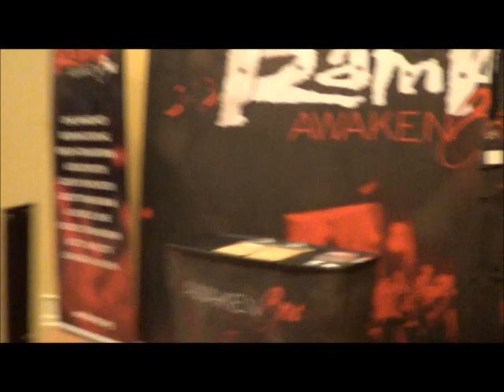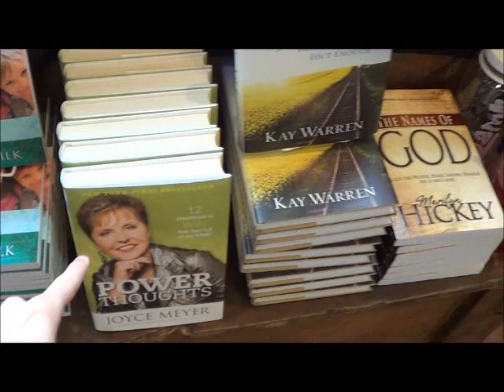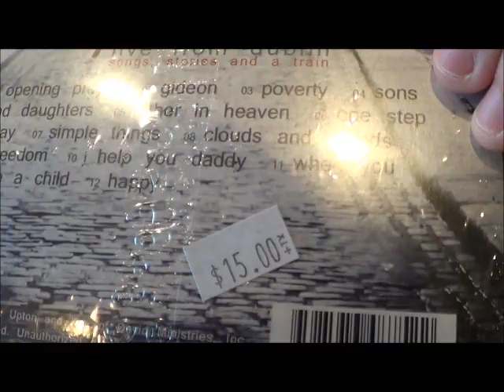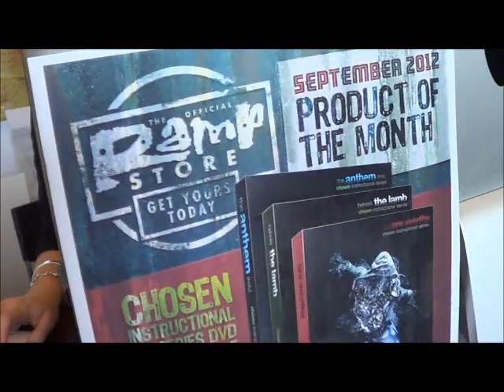RSM Stuff 2: Rainy Day pt. 1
Just more recordings